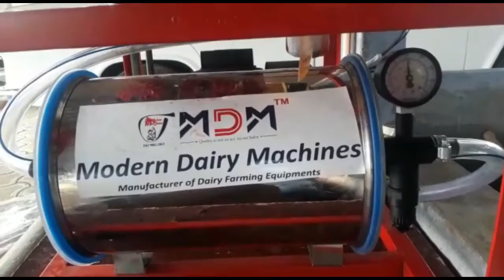Cow milk machine price/ milk machine/ cow milk taking machine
Fixed pipeline double bucket milking machine has been installed in a dairy farm and how perfectly the milking machine is milking cows. We have the best quality milking machines and the leading manufacturers of milking machines and all dairy farm equipment in India.
 Modern Dairy Machine is widely appreciated for its low-cost milking machine sale in India suitable for 1 to 15 cows. The offered double Bucket Milking Machine comes with 1.5 HP/ 500 LPM vacuum pump; 25-liter stainless steel milk can with a transparent lid. Fixed single bucket milking machine is provided with Kisankraft heavy duty petrol engine and the engine is used during power cuts. MDM is manufacturing milking machines,chaff cutter, cream separator, Cow mat, bulk milk cooler, milk ATM machine.